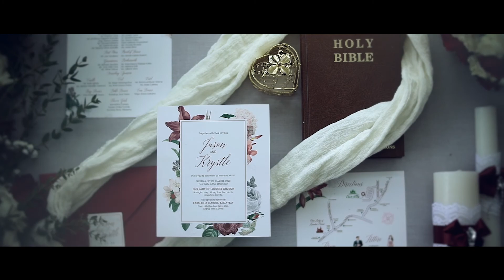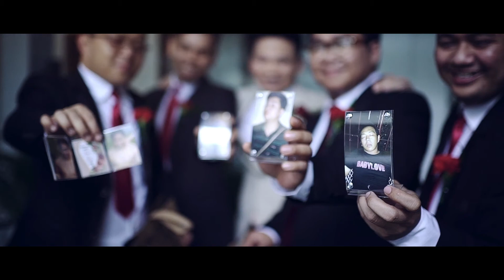𝐽𝑎𝑠𝑜𝑛 𝑎𝑛𝑑 𝐾𝑟𝑦𝑠𝑡𝑙𝑒 𝑊𝑒𝑑𝑑𝑖𝑛𝑔